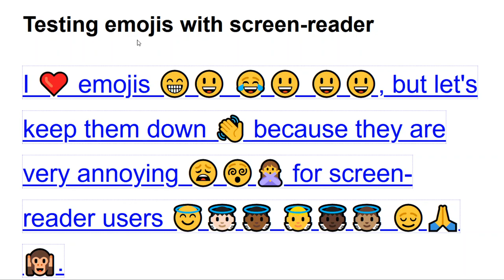Testing emojis with screen-reader - please use emoji icons sparely, they add a lot of "noise"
Just for the experience of screen-reader reading text that includes a lot of emojis. I could always hide emojis from screen-reader, you might say, but then we could be lowering the meaning and for example exaggerations.

So it is a thin line, and let's try to keep emoji usage to a minimum 🥺 (please).